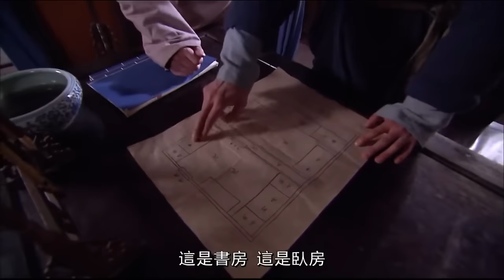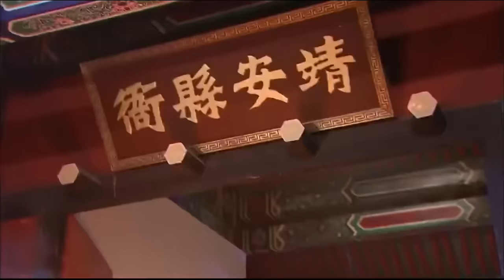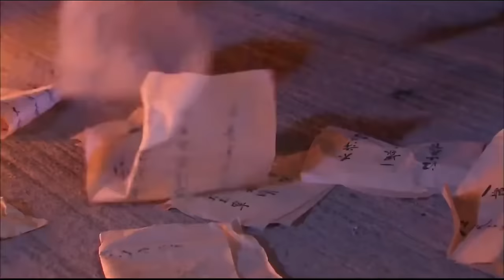MultiSub《我在後宮那些年》▶EP42 楊怡 宮女上位變貴妃，俏丫鬟多次死裏逃生嫁太監 宮心計 再度來襲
📺 Drama Name：我在後宮那些年 | Maid's Counterattack Chronicles
🎬 Episodes: 46
💌 Synopsis:
明英宗末年，太子朱見深選妃充實後宮，在民間廣徵民女，十三歲少女李紫雲，父母早逝，投靠叔父，雖寄人籬下，苦不堪言卻仍舊仁厚、樂觀。為救助生病乞丐，被叔母當街虐打，幸得富商邵仲解圍、收留。紫云為報恩，冒名頂替，代其女邵春華入宮做宮女，認識了父為犯官、被沒入浣衣局、性情柔弱的柏含香，兩人結成好友，同時入宮。土木堡之變，太子朱見深被發配南門，宮女萬貞兒悉心照料。朱見深繼位，封萬貞兒為貴妃。凌七巧仗姑母成為萬妃身邊紅人。春華與含香成為樂師，同時戀上伺機入宮向西廠太監汪直報殺兄之仇的樂工楊永。含香、清姿被封妃嬪，身懷六甲，遭萬貴妃妒恨。春華為保護兩人，遭七巧惡意挑撥，使春華與清姿關係破裂、萬妃欲殺春華。宮外曾受春華恩惠的汪直向帝求情，與春華成為對食。無奈春華與楊永早生情愫，汪直欲殺楊永。清姿遭萬妃陷害，向春華求救。春華獻計，清姿產下一子，兩人冰釋前嫌。含香病重，春華安排她與楊永相見，被萬妃發現後判死刑。汪直火燒囚房，春華出宮。憲宗念含香之情，赦免楊永。楊永與春華終成眷屬。

The story takes place during the Ming Dynasty. In order to enrich the imperial harem, the court initiated a nationwide selection of palace maids. Li Ziyun, an orphan, took the place of Shao Chunhua, the daughter of a wealthy merchant, as a maid in the palace to repay the kindness of her benefactor, Shao Zhong. She worked alongside Bai Hanxiang in the Bureau of Clothing, and they became close friends who shared everything.

Soon, a palace coup occurred, and Crown Prince Zhu Jian Shen was exiled. Wan Zhen'er, one of the palace maids, remained loyal and devoted to him. After Zhu Jian Shen ascended the throne, he conferred the title of Noble Consort upon Wan Zhen'er, while Ling Qiqiao gained favor as a prominent figure in the Noble Consort's entourage. Meanwhile, Hanxiang, now a court musician, and Chunhua fell in love with Yang Yong, who had infiltrated the court seeking revenge.

Concubines Hanxiang and Qingzi, both pregnant with the dragon seed, became targets of jealousy and resentment from Noble Consort Wan. Determined to help them, Chunhua devised a plan, but it unexpectedly triggered a new round of conflicts within the harem...